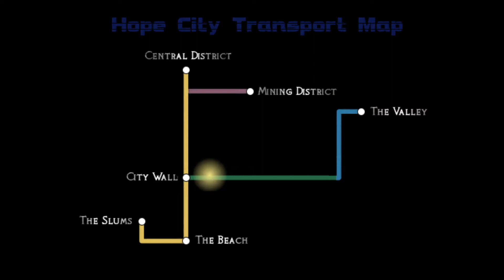Pilgrim 3 Space Pilgrim Episode III: Delta Pavonis [Act 2 Part 1 Playthrough] (no commentary)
Enjoy my playthrough of Space Pilgrim Episode III: Delta Pavonis Act 2 Part 1!

Game Summary:
Still reeling from the life-changing events of the previous episode, Gail seeks out a safe haven with her father in the Delta Pavonis system. However, she soon learns that the politics of Planet Leto can be as treacherous and unpredictable as the local weather.